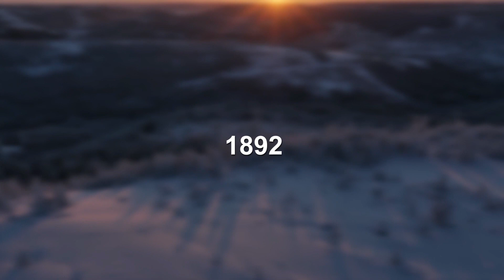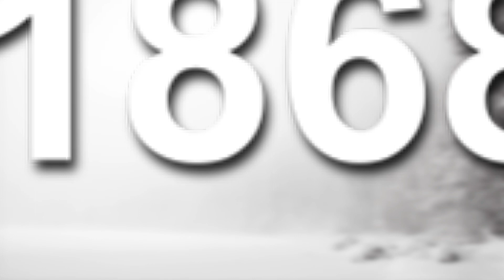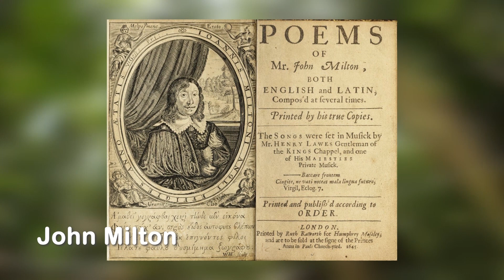What happened today 9 DHJETOR 2023 Nga Aleksa Laco